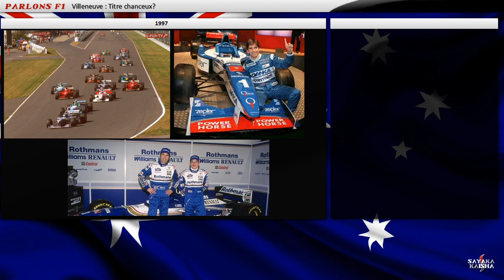Parlons F1 : Villeneuve , un titre chanceux? (1997)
Format spécial, nous tenterons de répondre à la question
sur tout le long de la saison 1997.
EDIT:

Petite erreur, pour Silverstone je dis "Schumacher devant les deux Benetton, il s'agit bien de Villeneuve et non Schumacher.
Autre précision, je précise qu'il n'y a aucun cut sur les parlons F1. cdlt.